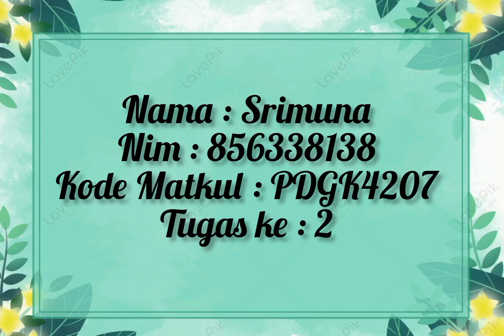Karya Seni trimatra "kupu-kupu dari kertas origami"